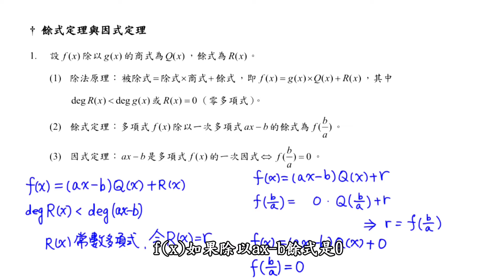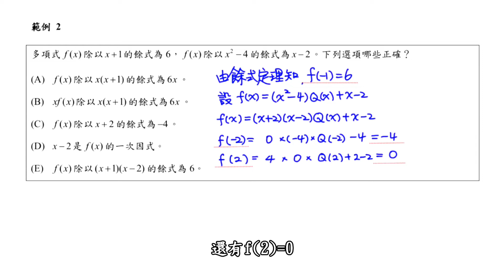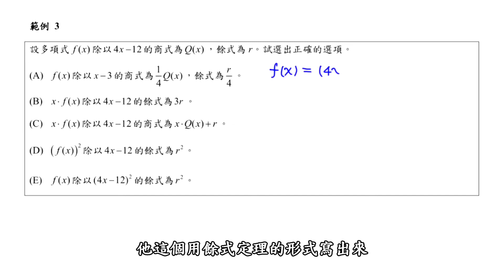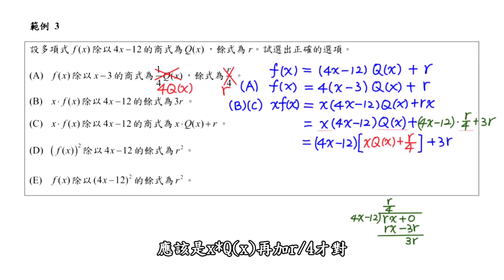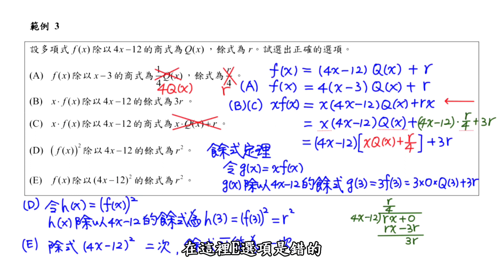【北一酷課師】高中數學｜3-3 餘式定理與因式定理1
Ch.多項式3-3